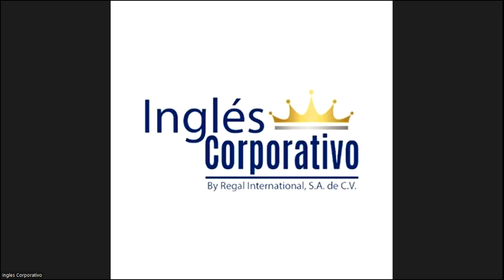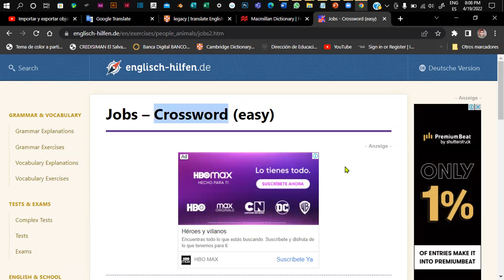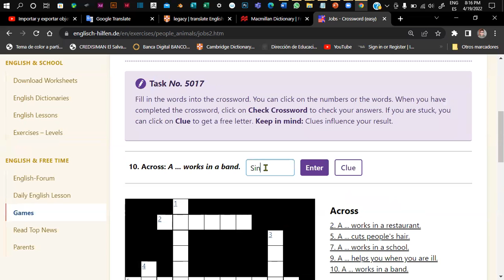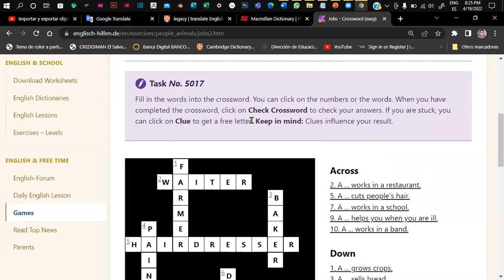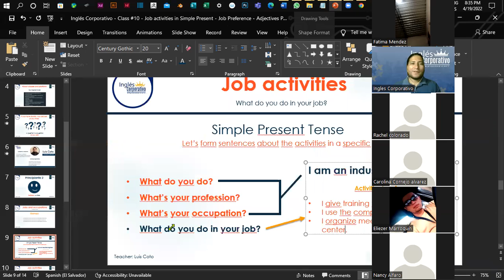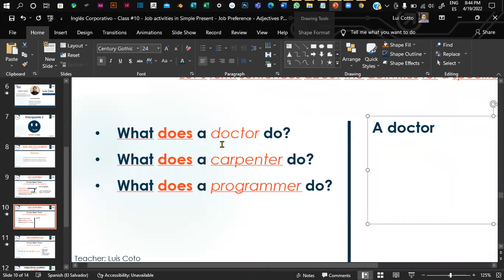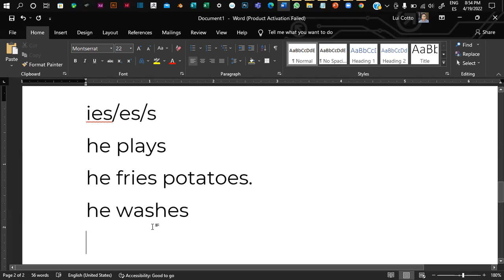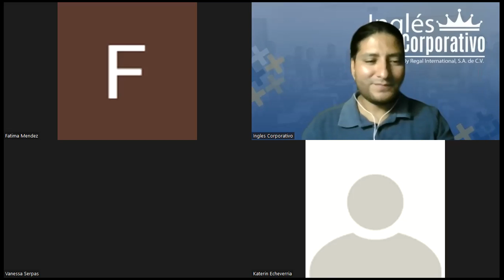Inglés Corporativo - Class #10 - Job activities in Simple Present - Job Preference.